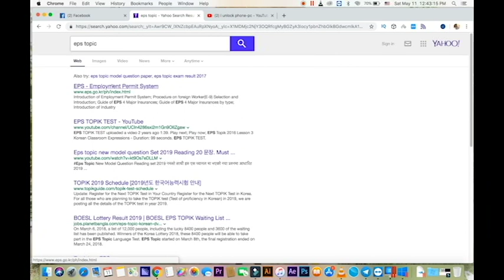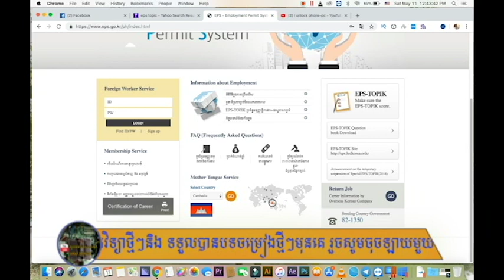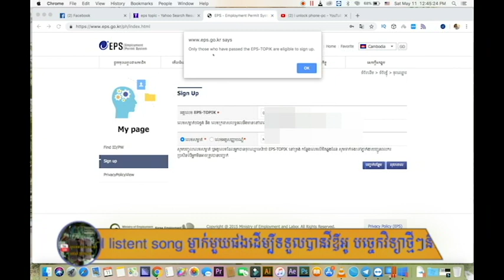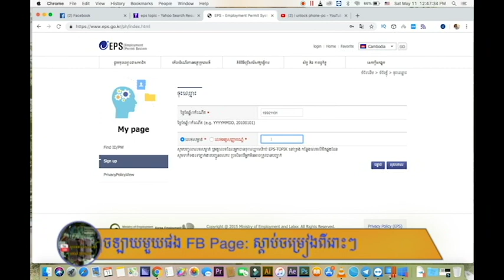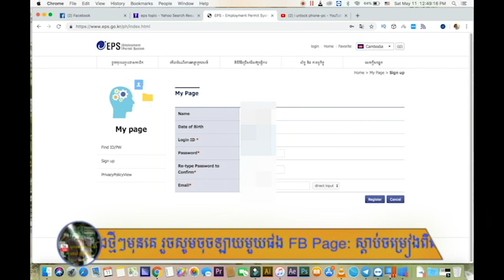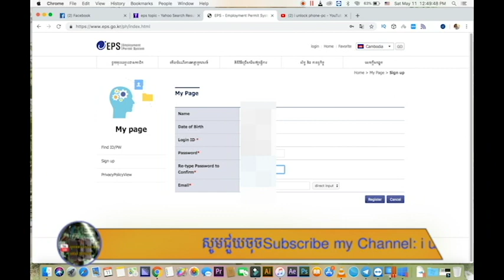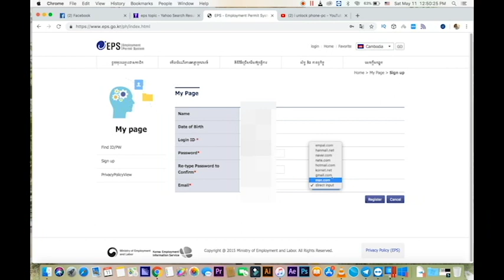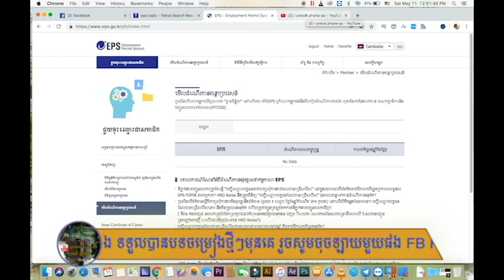របៀបបង្កើត ID ឆែកឈ្មោះវគ្គពិសេស ឆ្នាំ២០១៩,how to create id eps topik 2019,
how to unblock worldwide,
how to unblock worldwide youtube,
worldwide blocked,
blocked worldwide video in youtube,
remove blocked worldwide in YouTube,
video blocked on youtube,
how to remove copyright content on youtube video 2018 technology ,
How to remove And Delete iCloud bypass iPhone6,
How to Delete iCloud Account iPhone 6 Plus,
How to remove Icloud Account From IPhone 6s Plus,
How to unlock and remove iPhone 6s,
How to removel iCloud Activation Lock from iPhone7,
How to remove & unlock ICloud Activation iPhone 5s,
How to unlock and delete ICloud iPhone 5,
Huawei Nexus 6P,
Huawei Ascend Mate8,
Huawei P8, P8 Lite,
Huawei P9,
Huawei Honor 5c also known as Huawei Honor 7 Lite, Huawei GT3
Huawei Honor V8,
Huawei Honor 8,
Huawei Honor Note 8,
Huawei G9 Plus,
how to unlock google account camfone,
how to unlock google account camfone furious 7,